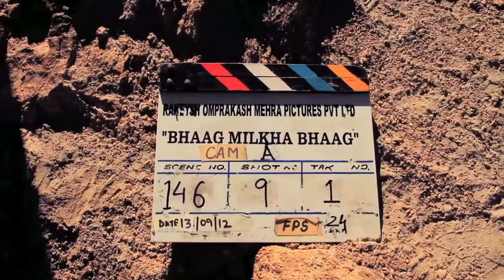Bhaag Milkha Bhaag - The Making of THE LEGEND | Farhan Akhtar |Milkha Singh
Watch Farhan Akhtar's dedication, determination and journey to achieve an athletic body similar to the Legend himself - Milkha Singh "The Flying Sikh"

Vocals --Arif Lohar
Director -- Rakeysh Omprakash Mehra
Banner -- Viacom18 Motion Pictures and Rakeysh Omprakash Mehra Pictures